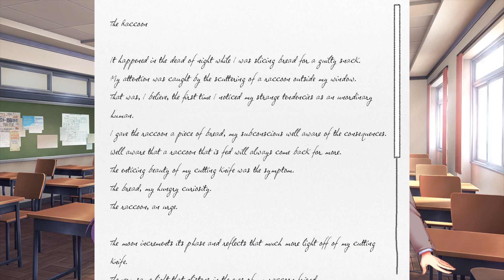Sayori Story(DDLC Another Moment With You MOD)Part 2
This ddlc MODS video is Doki Doki Another Moment With You a ddlc mod part of the Doki Doki Literature Club Mods scene. This mod has three episodes out right now that show more of each girl's backstory. Starting With Sayori, showing her dealing with depression and follows more of her story.

Check These Out.